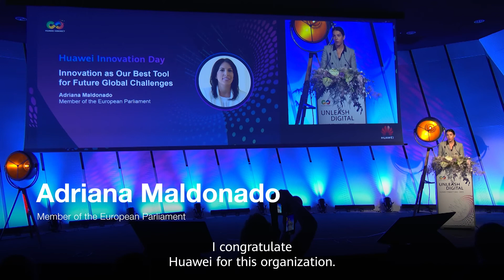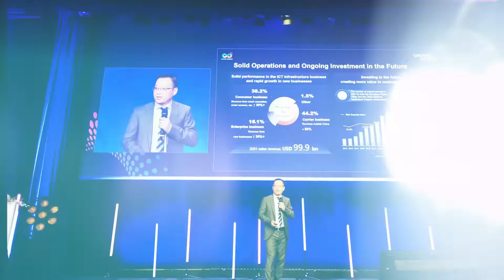El fundador de Huawei, las restricciones de EE UU han presionado pero también han motivado.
─═☆ Contacto ☆═─

─═☆ Contactos Comerciales ☆═─